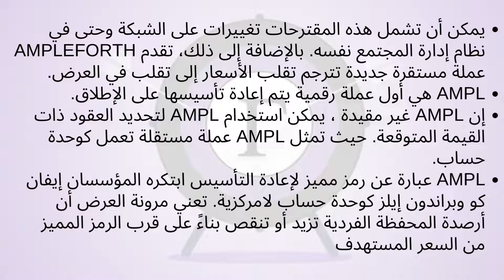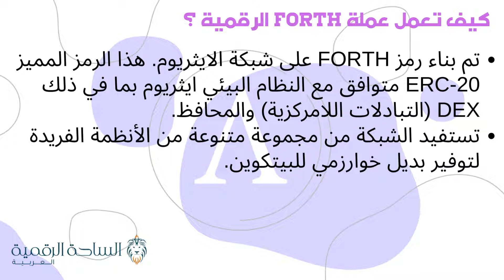FORTH / Ampleforth Governance Token العملة الرقمية